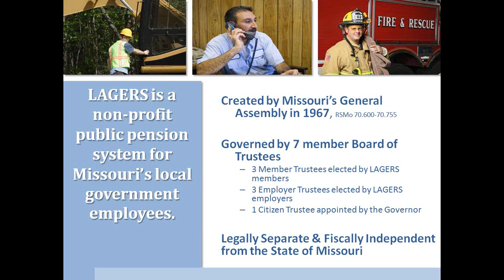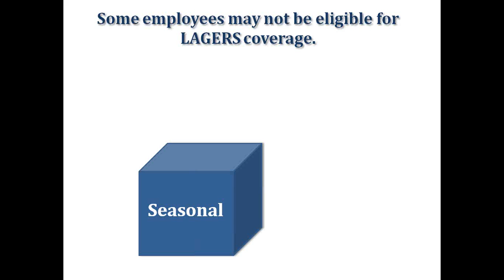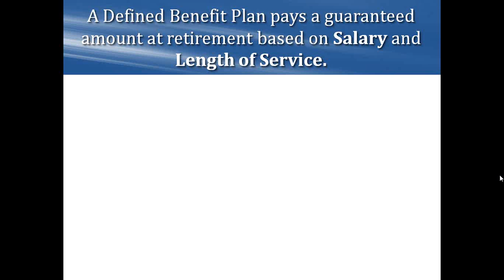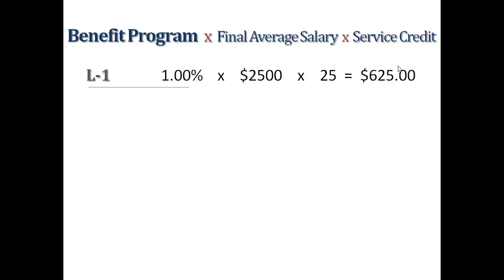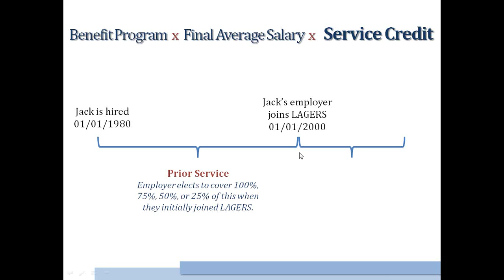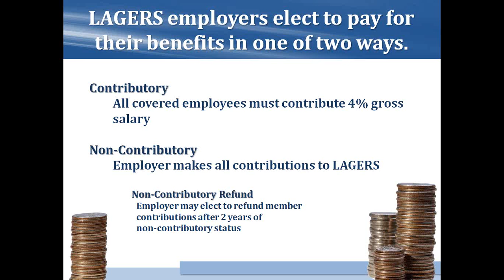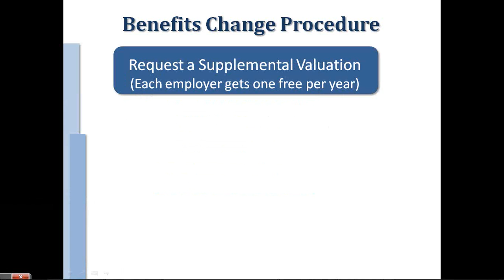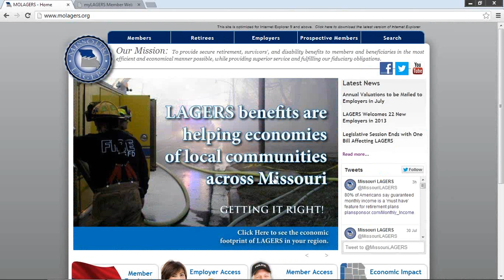LAGERS 101 A Review of the Basics Webinar Recorded 8/6/2013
This webinar provides a general overview of the LAGERS system.